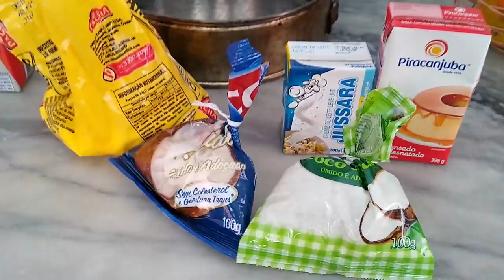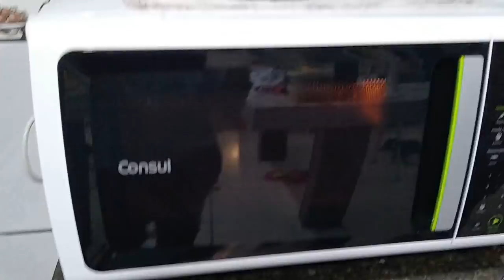OLHA QUEM VEIO COMEMORAR COMIGO: 50 MIL 🙏 + FIZ RECEITA NOVA/ CANTINHO DA MALU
MEU INSTAGRAM : @CANTINHODAMALU_OFC

RECEITA DO BOLO :
4 OVOS
3 COLHERES (SOPA) DE MANTEIGA
1 XÍCARA + 2 COLHERES DE AÇÚCAR
1/2 XÍCARA DE LEITE
1 XÍCARA DE CHOCOLATE EM PÓ
2 XÍCARAS DE FARINHA DE TRIGO
1 COLHER (SOPA) DE FERMENTO

PARA O CREME :
500ml DE LEITE
1 LEITE CONDENSADO
3 COLHERES (SOPA) DE AMIDO DE MILHO
100g DE COCO RALADO
1 CAIXINHA DE CREME DE LEITE

cep: 31611970
Belo Horizonte